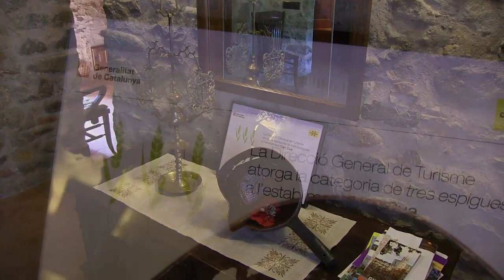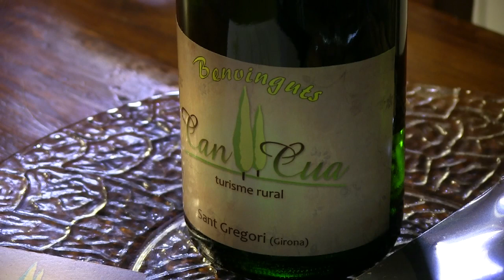Can Cua - Turisme rural - Sant Gregori (Girona)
Can Cua, también conocido como Can Parés de Ter está, como su nombre indica, al margen izquierdo del río Ter, dentro del término municipal de Sant Gregori y a unos cinco kilómetros de la ciudad de Girona.
Situado en un espacio montañoso, rodeado de bosques de la montaña de Can Soms, al pie de Sant Grau y con el valle de Bescanó al fondo.
El año de su construcción se ha perdido de la memoria con el paso del tiempo y acontecimientos de la vida, pero según algunos datos, se puede hablar de principios del siglo XVIII.
Masoveria en que su gente vivía del trabajo del campo y de los bosques, que para subsistir cultivaban su propio huerto, criaban el ganado, sacrificaban el cerdo y se hacían el pan, y si algo sobraba lo llevaban al mercado.
En que la gente era siempre bienvenida, así lo demostraban plantando un ciprés a la entrada de la casa, señal de un plato a mesa para el forastero o con dos señal de un plato y una cama para dormir.
Recuerdos de unos tiempos pasados que ya no volverán.
Los cipreses siguen dando la bienvenida. La tranquilidad, la ilusión de vivir en plena natura,leza rodeados de campos y bosques y con la seguridad de ser muy bién atendidos, todo esto si que todavía está.